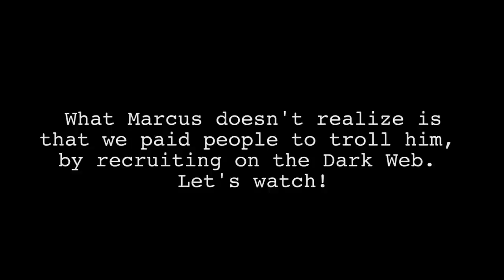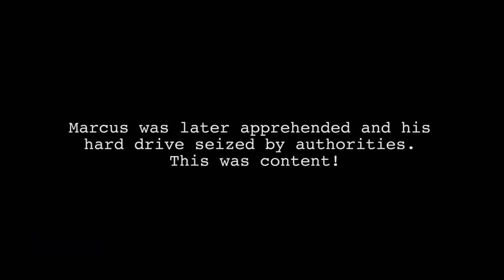Canadian Man Reads Mean Tweets: BeavFeed Digital Exclusive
Online bullying has got to stop!

Watch THE BEAVERTON. Wednesdays at 10:00 pm (ET) on The Comedy Network.